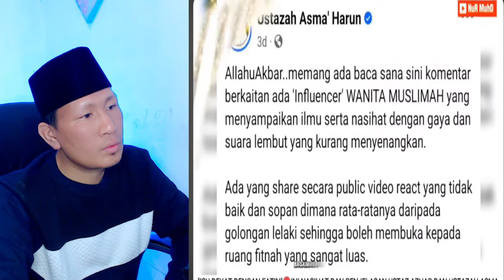🔥TAK MACAM DI INDONESIA‼️TERBAEK USTADZ MALAYSIA‼️BILA INFLUENSER BUAT HAL ULAMA LANGSUNG TEGUR‼️